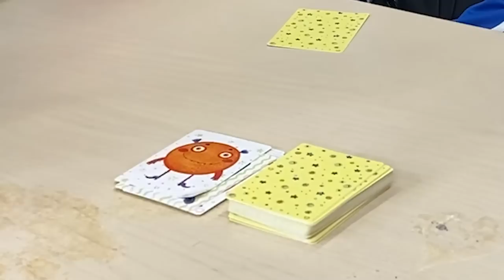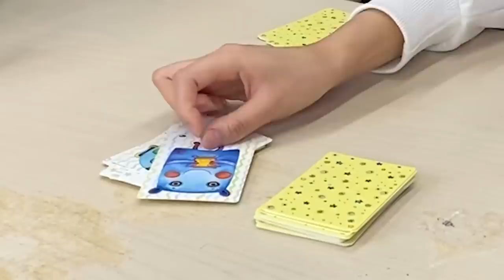ナンジャモンジャゲームやったら下ネタ多すぎて放送事故ww